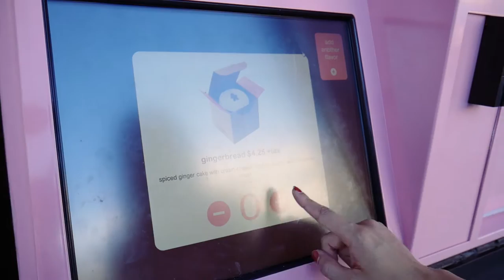If it's broken, take it back! (Curtis Hixon Park date night)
12/4/16-
Don't you hate it when you buy an item, bring it home, and realize it doesn't work? Now, you have to go back and exchange it. We made the drive back to Hyde Park, Tampa, and took in the local Fresh Market that was going on. Found an awesome shirt, and made our way to downtown Tampa. Curtis Hixon Park had there Winter Village on display and I may have gone ice skating. I may have. We ended the night with a surprise!